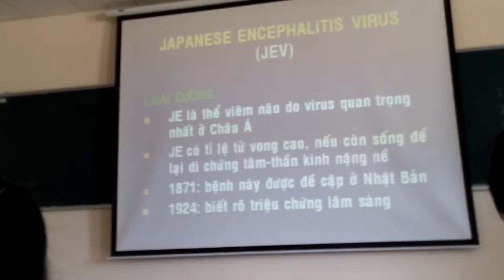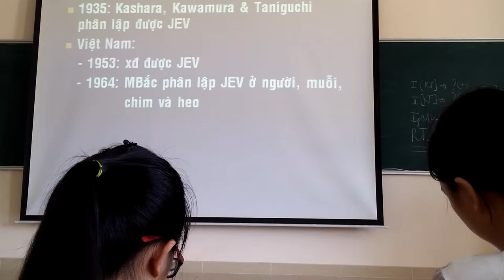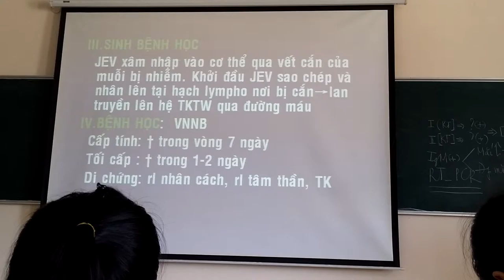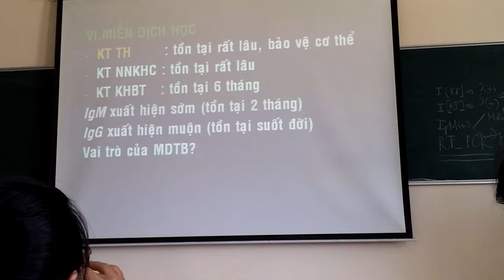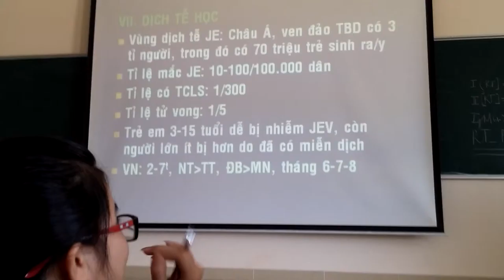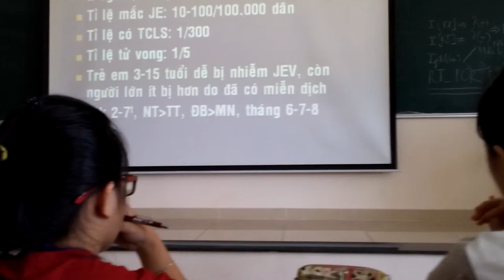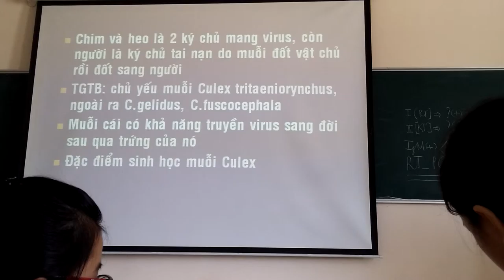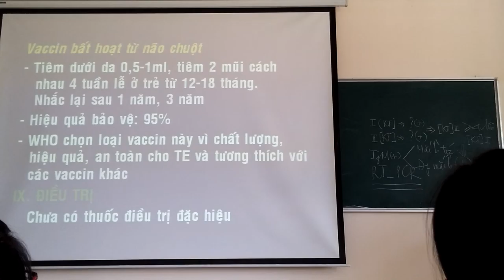vi sinh virus viêm não nhật bản jev